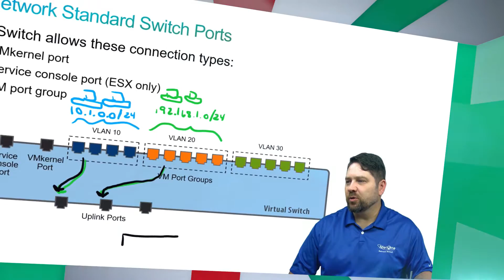Jeff BIO v2 music 1